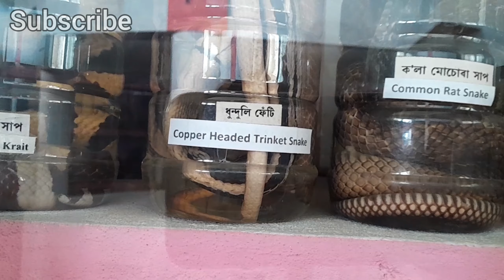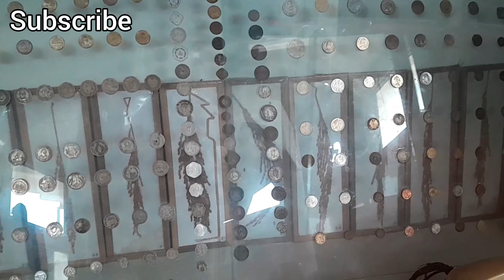উত্তৰণ যাদুঘৰ।।🥰 (Museum) ঐতিহাসিক সামগ্ৰীৰে ভৰপূৰ। 🤩😍